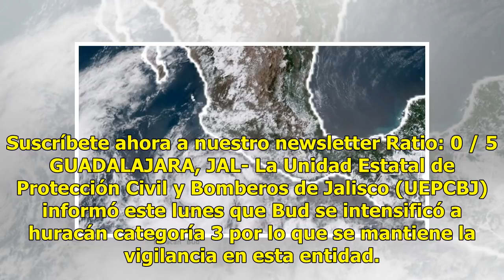Huracán Bud toma fuerza y se intensifica a categoría 3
Suscríbete ahora a nuestro newsletter Ratio: 0 / 5 GUADALAJARA, JAL- La Unidad Estatal de Protección Civil y Bomberos de Jalisco (UEPCBJ) informó este lunes que Bud se intensificó a huracán categoría 3 por lo que se mantiene la vigilancia en esta entidad. Agregó que a las 7:00 horas de este lunes el...